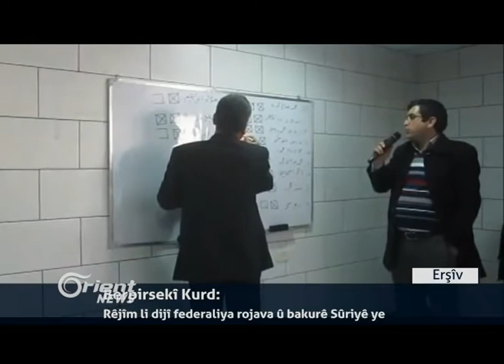Amerîka çekên pêşketî pêşkêşî YPGê dike